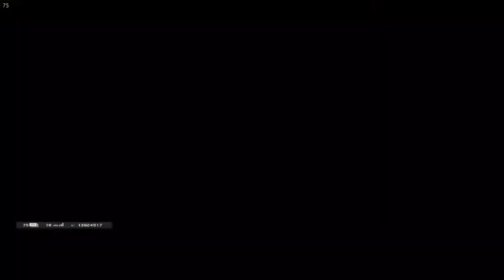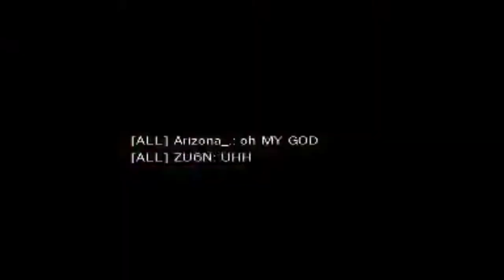Seige Clips That Have No Context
Seige101